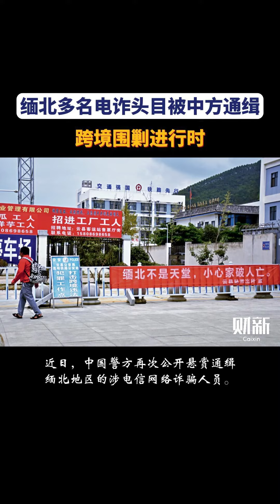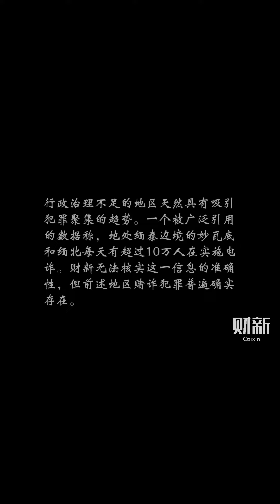缅北多名电诈头目被中方通缉，跨境围剿进行时